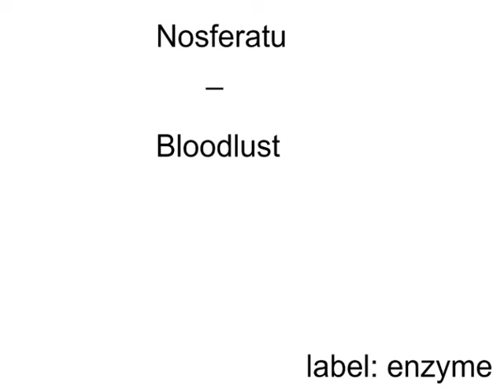nosferatu - bloodlust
label: enzyme